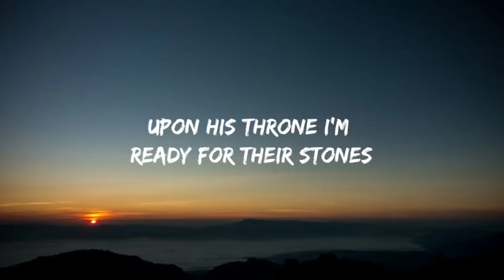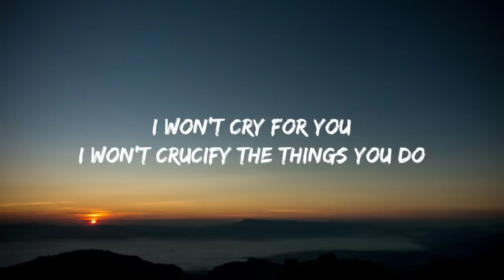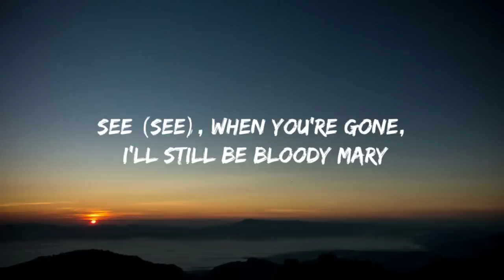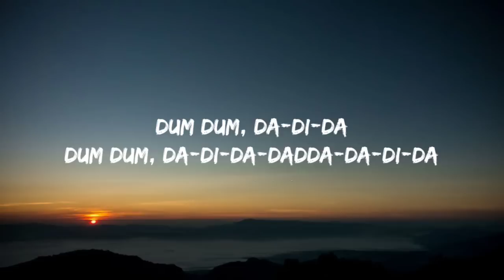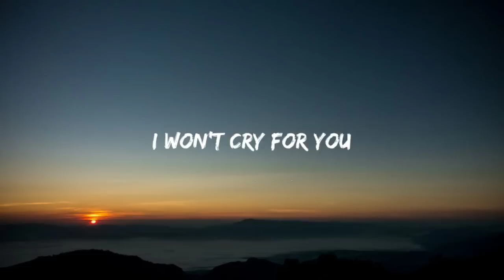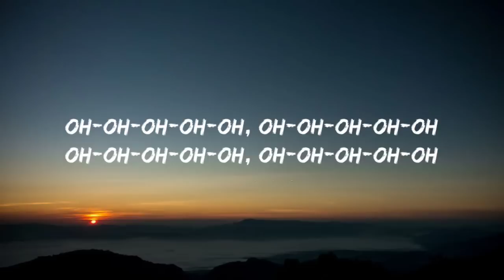Lady Gaga - Bloody Mary (Sped Up/Lyrics) | Wednesday [TikTok Song]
Lady Gaga - Bloody Mary [Lyrics] I'll dance, dance, dance With my hands, hands, hands (TikTok Sped up)

Lyrics

[Intro]
Bloody
Oh

[Post-Chorus]
Love

[Post-Chorus]
Love

[Outro]
Oh-oh-oh-oh-oh
Oh-oh-oh-oh-oh
Oh-oh-oh-oh-oh
Oh-oh-oh-oh-oh
Oh-oh-oh-oh-oh
Oh-oh-oh-oh-oh
Oh-oh-oh-oh-oh
Oh-oh-oh-oh-oh